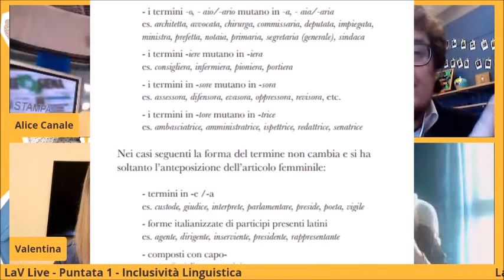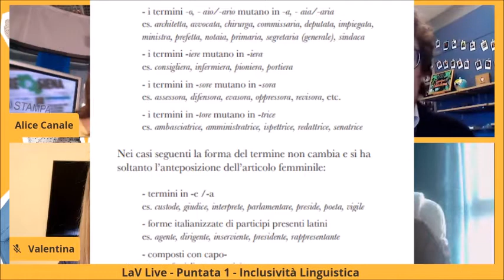LaVLive - Inclusività linguistica - Giornalismo e responsabilità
In questo estratto della prima puntata di LaV Live dedicato al tema dell'inclusività linguistica, parliamo di giornalismo e responsabilità con Teresa Scarcella (SienaTv, La Nazione) e Alice Canale (Tele Idea)